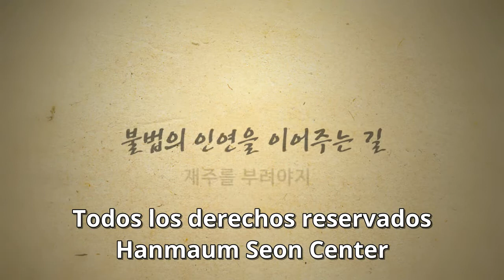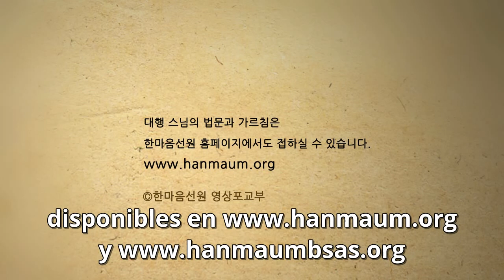Exprimir el ingenio-Dharma de la Maestra Seon Daehaeng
Hanmaum Seon Center - Templo budista coreano en la Ciudad Autónoma de Buenos Aires, Argentina
Glosario
Dharma (sc.) Verdad, ley o principio universal. Generalmente se refiere a la enseñanza de Buda y la Vía del despertar.

Gwan (c.) Introspección. Significa observar, y en la práctica del maúm se refiere a confiar y tener fe en Juingong, el cual es la verdadera esencia de todo ser. O sea, practicar gwan es abrigar una fe inconmovible de que sólo Juingong puede solucionar todos los enfrentamientos de la vida, confiar en él y observar lo que pasa luego para resolver los problemas de la realidad.
Maúm (c.) Es una palabra de origen coreano que no tiene un equivalente exacto en el español. Maúm no se refiere a la facultad mental ni al conocimiento. Maúm es el origen de todo, no tiene sustancia, no es visible, y no tiene principio ni fin ya que trasciende el tiempo y el espacio. En Corea, si se le pregunta a alguien dónde está su maúm, señala el pecho. Por ello, en el Sutra del Corazón (Mahaprajñaparamita-Hrídaya Sutra), se lo tradujo como «Corazón». También se refiere a los pensamientos, sensaciones, sentimientos, estados de ánimo, actitudes, deseos, etc.

Juingong (c.) Se compone de dos palabras: «juin» significa dueño y «gong», Vacío. En este caso, Juingong no hace referencia al vacío total, sino a los aspectos del «verdadero yo que no está fijo» y que se manifiesta a cada instante. Por ejemplo: un hombre es hijo para sus padres, esposo para su esposa, padre para sus hijos, amigo para sus amigos. Así, existen muchos aspectos del «yo» que corresponden a una misma persona, quien adapta sus pensamientos, palabras, actitudes en forma automática, con cada persona que se encuentra. Ya que no es posible definir como verdadero al aspecto de un único momento, Juingong es la palabra que define a la propia esencia con las características mencionadas, como el verdadero hacedor de todo. Naturaleza inherente, naturaleza de Buda, Sí mismo, esencia y dueño son sus sinónimos.